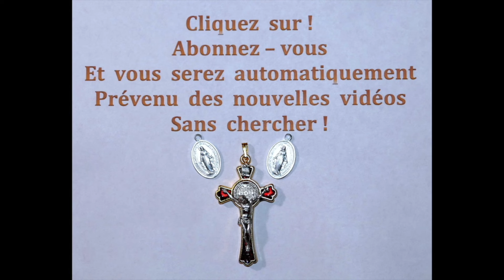16 Nov * Des Prières Profondes à Notre Seigneur Jésus Christ *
16 Nov  *  Des Prières Profondes à Notre Seigneur Jésus Christ  *